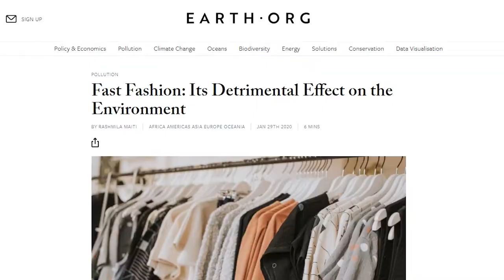HEALING JOURNEY MILESTONES & MARIO PARTY || December Favorites 2021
December Favorites 2021. Sizzy Rocket. Mario Party. Healing Journey Milestones.

🎮 Capture your gameplay the same way I do!

0:00 Introduction
0:05 2022
0:47 Sizzy Rocket Concert
2:13 Thrifting and small shops
3:43 Belvita Gingerbread Biscuits
5:47 Danganronpa 2
7:18 Mario Party Superstars
8:34 how's everyone doing tonight?
10:07 Mentos Pure Fresh Gum
10:40 Smell and Taste
11:13 Rooster Teeth package
11:52 Healing Journey Milestone